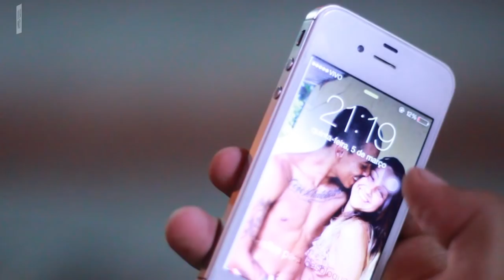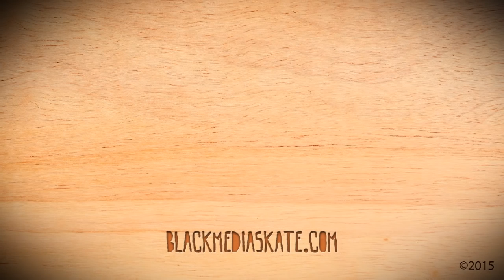A Night in The Life of Kaue Cossa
Quem anda só no condomínio não sabe o que é passar a madrugada andando na rua. Nós acompanhamos uma noite na vida de Kaue Cossa, Fabio Gheraldini, Ismael, Maninho, Vinicius Santos, Felipe Nery e a banca toda. Rua puríssima.